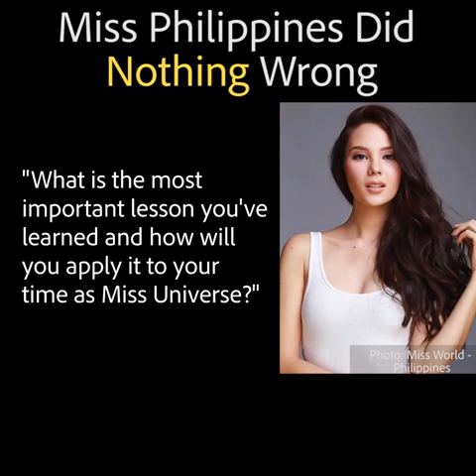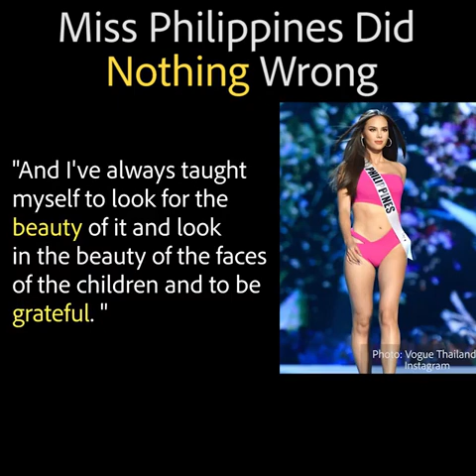Foreigner defends Catriona Gray's Miss Universe answer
Watch Finding Tom, a foreigner who has visited the Philippines defends Catriona Gray's winning answer on Miss Universe. Some people criticized Catriona's answer to 'romanticizing poverty'.

CREDITS: Finding Tom Facebook page